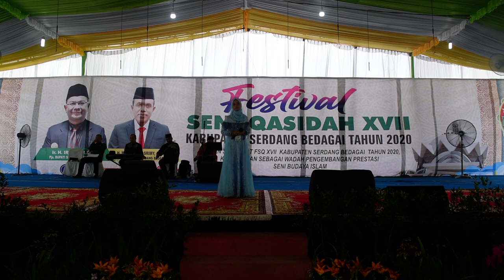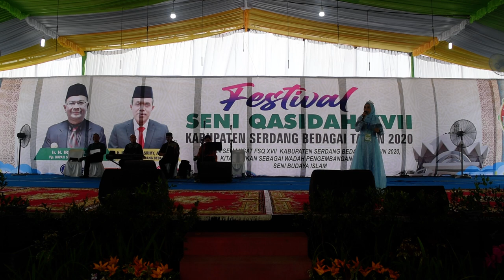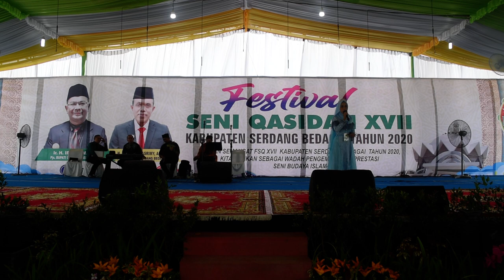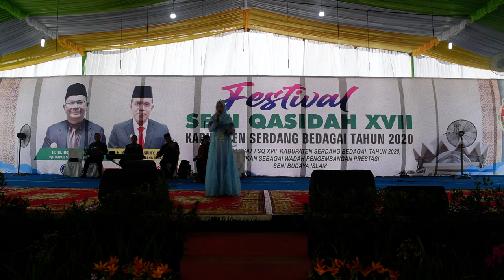Henny Amelia - Fatwa Orang Tua